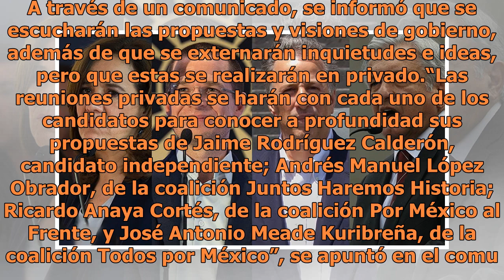Empresarios se reunirán con los cuatro candidatos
CDMX.- El Consejo Mexicano de Negocios agendó un diálogo con los cuatro candidatos a la Presidencia de la República, pero no estarán abiertas al público. El diálogo con los cuatro candidatos: Andrés Manuel López Obrador, Ricardo Anaya, José Antonio Meade y Jaime Rodríguez Calderón, detalló el Consej...